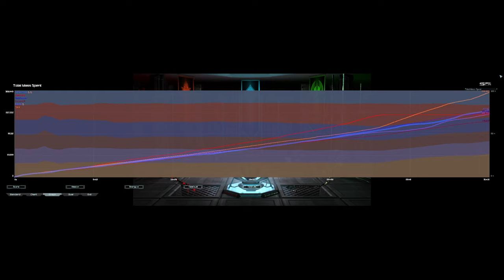Monkeys and GCs || FAF Ladder 3v3